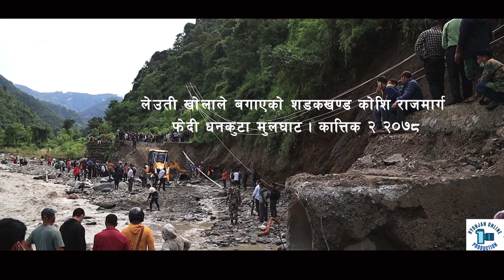Farmers in depression due to lost of grain during harvesting period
Hyonjan Online production